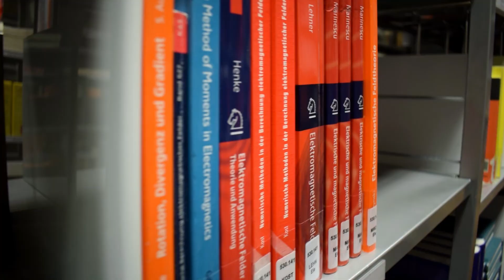My Experience in FH Wels - FH Upper Austria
Nuria from Spain studied at FH Upper Austria, School of Engineering as an exchange student during winter semester 2017/18 and shares the highlights of her semester.